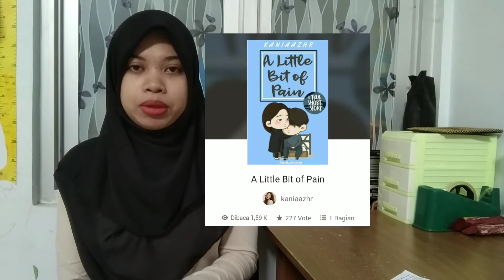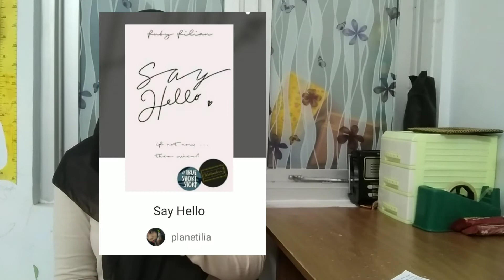KUMPULAN CERITA WATTPAD HAPPY ENDING EDISI "GANTUNG"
Hai,
Kalian yang mau cerita Wattpad yg gantung tapi happy ending, so tonton video ini ya